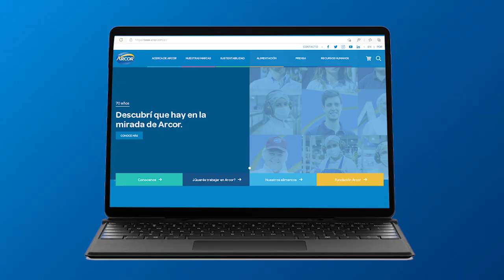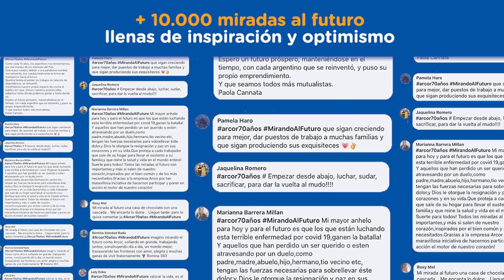Grupo Arcor "70 años"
Anunciante: Arcor